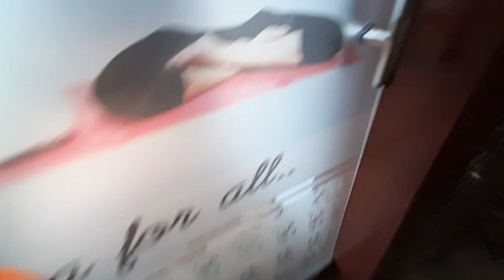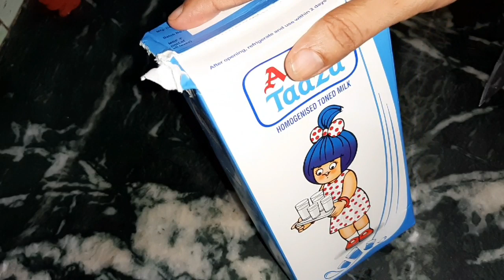सुबह से लेकर दोपहर तक मै इतना सब कुछ खातीं हू my diet plan for stander weight loss